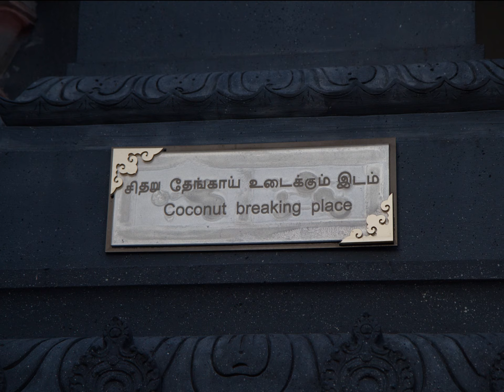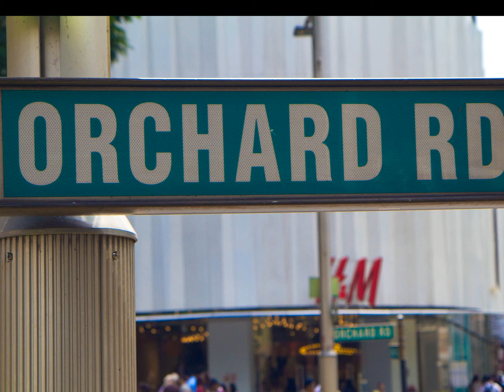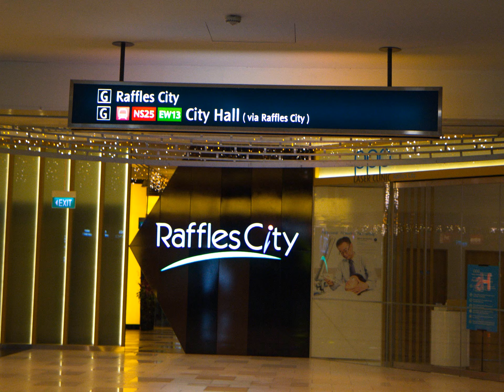Тravel to Singapore